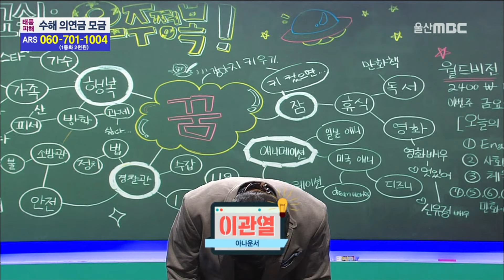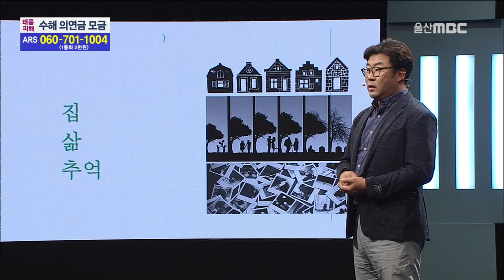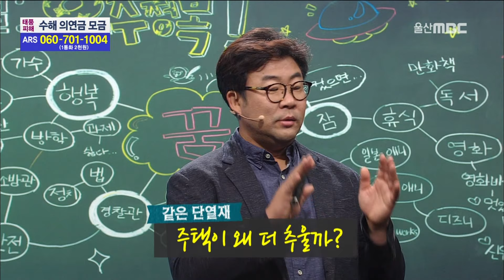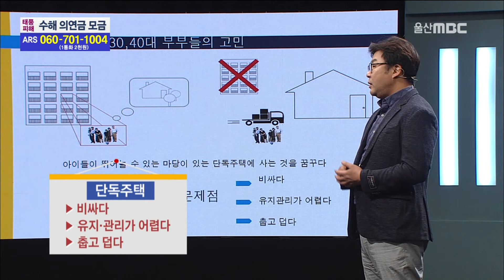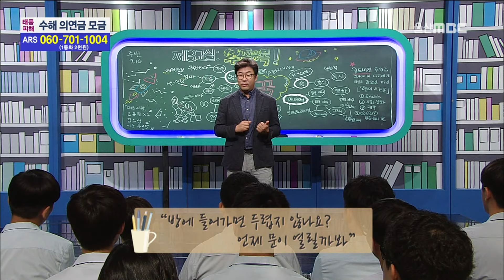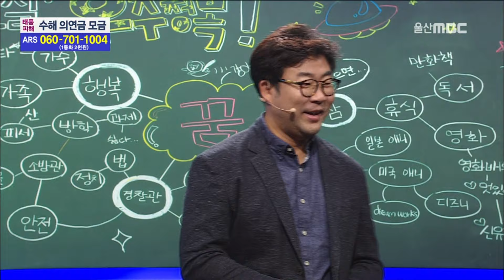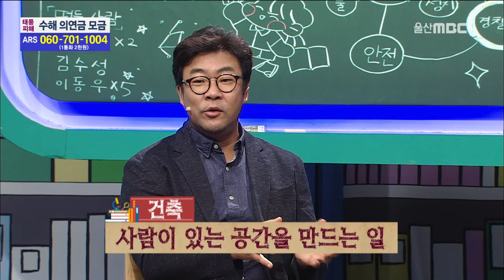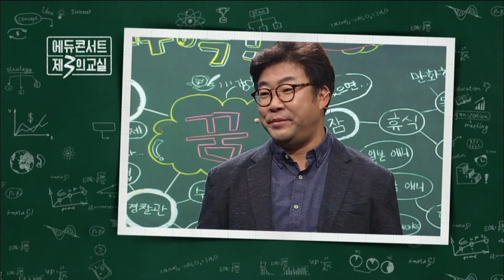'땅콩집’ 원조 이현욱 건축가 [에듀콘서트]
땅콩집의 원조 이현욱 건축가는 어떤 사고를 할까?